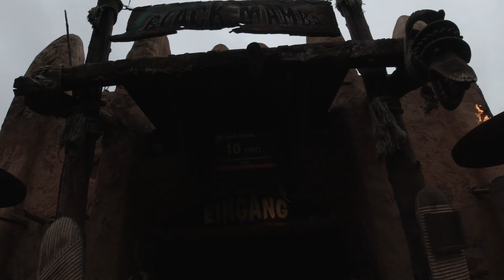Phantasialand Wintertraum Januar 2020 Vlog deutsch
In diesen Sinne viel Spaß mit den Vlog aus den Phantasialand Wintertraum!

🎥  DJI Osmo Action 4K Kamera
✂️ IFinal Cut Pro X

tägliche Posts !